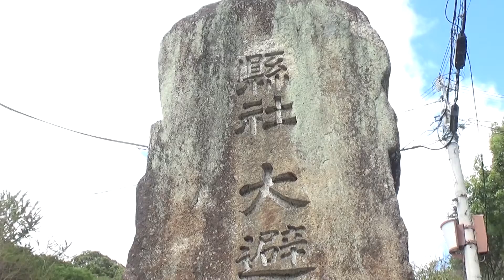30秒の心象風景17465・神門～大避神社～